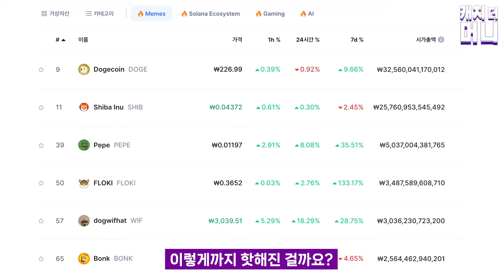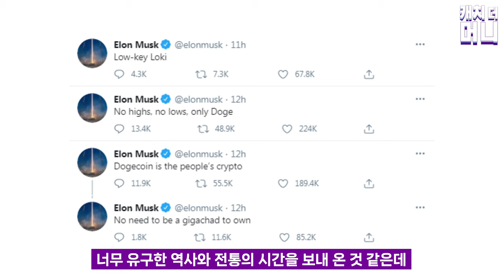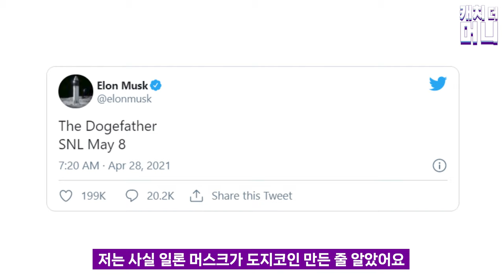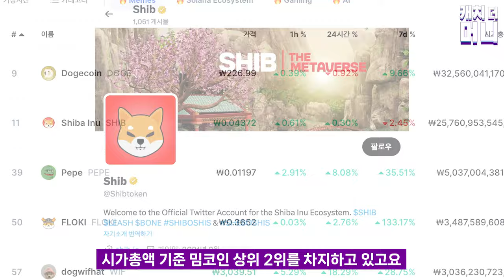도지코인, 시바이누 밈코인이 뭐길래?? (캐치더머니 1화)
원래 알죠? 투자는 단순한 게 최고다?
멋모르고 투자 시장에 뛰어들면 이름이 익숙하거나
많이 언급되는 것에 끌리게 되어있다는 것을요.
또, 귀여운 애들이 마음에 끌리잖아요.

밈+코인, 재미로 만든 코인의 가격이 이렇게 급등하는 이유는 뭘까요?

사람들의 마음을 사로잡은 특별한 이유가 있는 걸까요?
일론 머스크도 언급한 밈코인은 단지 유행으로 끝날까요?
아니면, 대세가 될까요?

초심자의 입장에서 바라보는 '캐치더머니 - CATCH the MONEY'
앞으로 잘 부탁드립니다.

감사합니다.